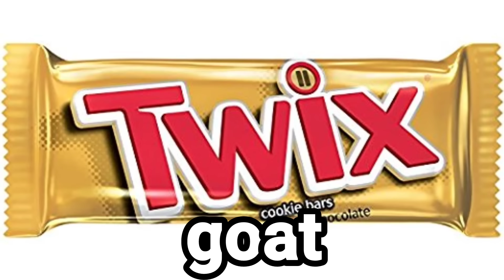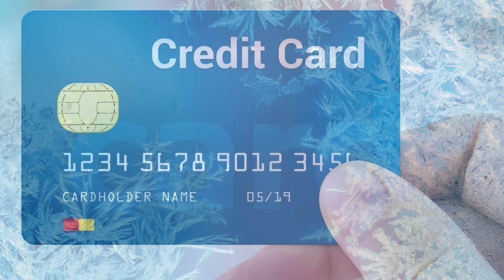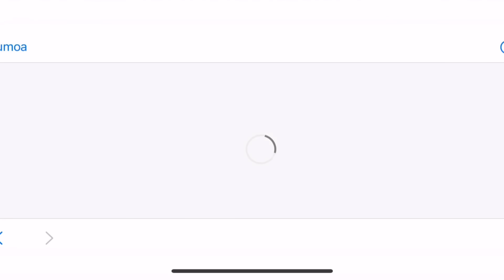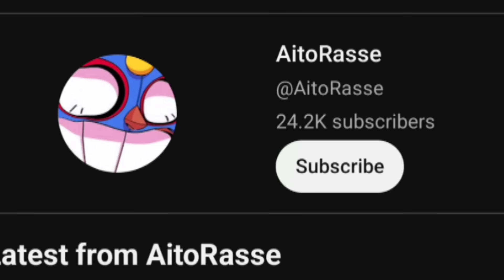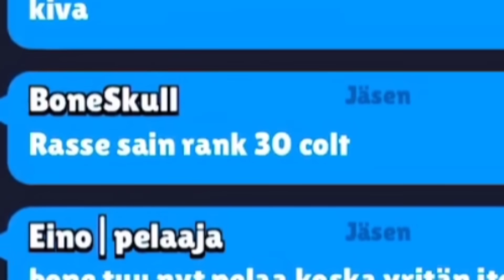Sain MOEN Rank 30 + Ostin 30 000 RAPURAHAA...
Tässä brawl stars suomi videossa saan rämäpään "moe" rankille 30 ja 31 uudessa trio showdown pelimuodossa. Totean videolla, että trio showdownissa on helppo nousta pokaaleja. Koitan myös grindaa brawleria "moe" rank 35 videossa. Ostan myös 36 eurolla 30 000 rapurahaa, jotka voin käyttää uudessa paavo pesusieni eventissä.

 tilaa mut :  @AitoRasse
(haluun saada 10000000 tilaajaa)

brawl stars, suomi, brawl stars suomi, spongebob, paavo pesusieni, moe, rank 30